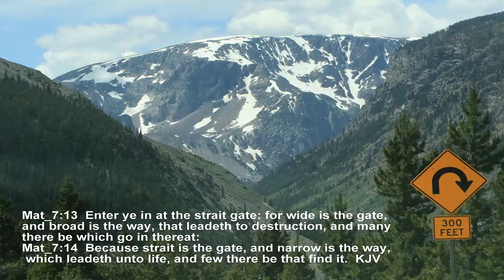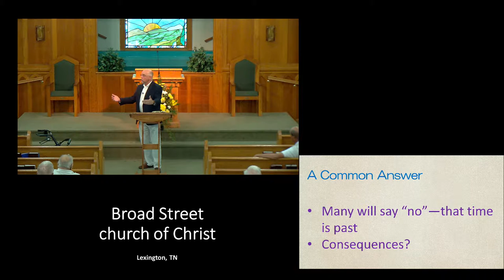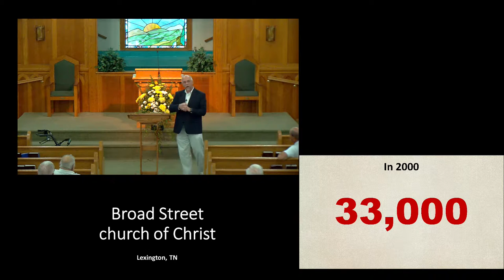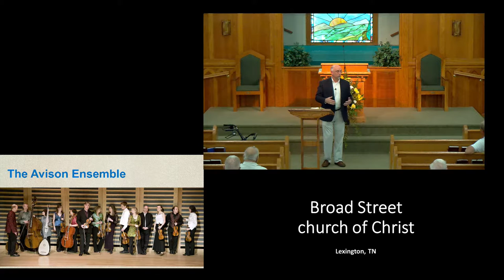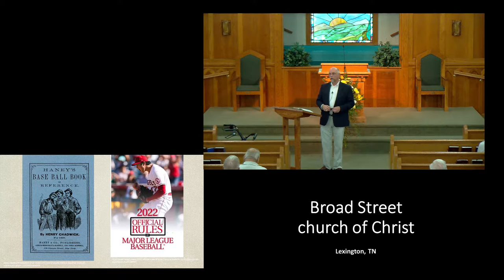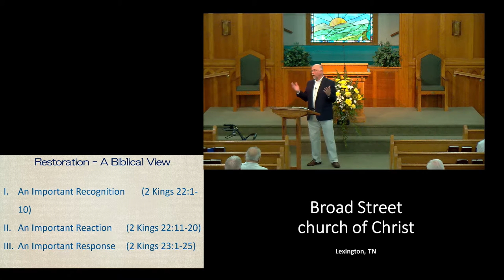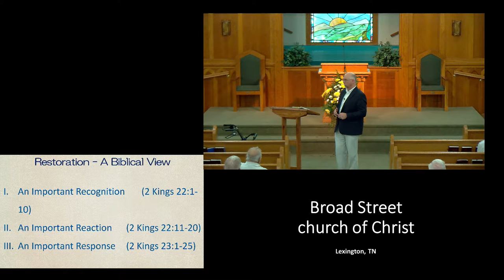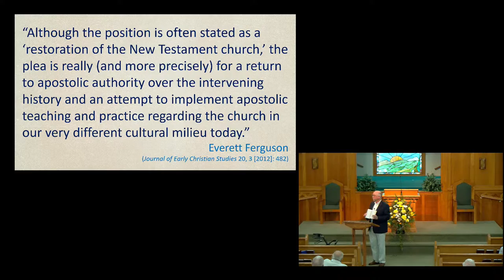Wednesday Night 6/1/2022 Summer Series - Richard Brumback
The Broad Street church of Christ is a community of compassionate believers who take Scripture as our sole religious authority. The videos we share are Bible-based lessons intended to help us transform our lives into the image of Christ.